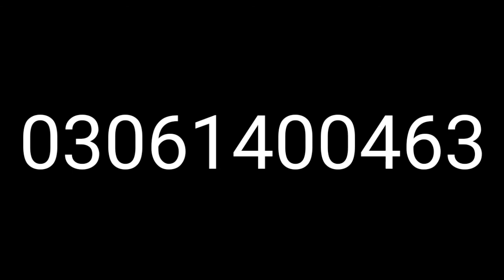Suzuki bolan for sale ||carry daba for sale olx vahicale ||neant ad clean condition reasonable price